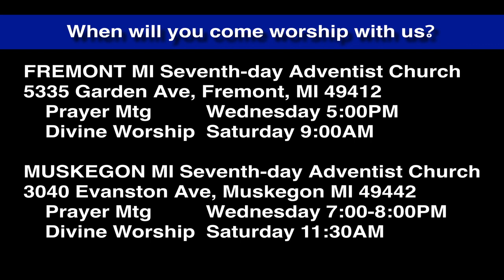Luke 2:25-35 Simeon Sees Messiah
Simeon is paged by the Holy Spirit: go do the temple and see the baby Messiah.